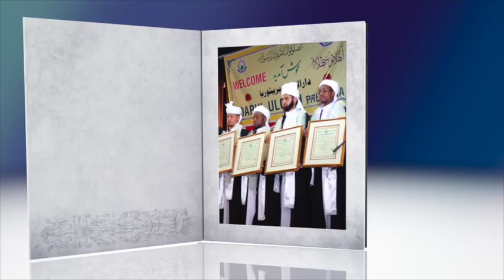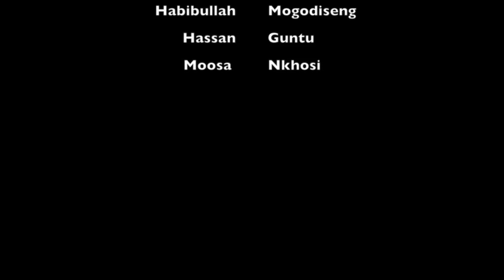Dhikr by student of Darul Uloom Pretoria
an extraordinary and heart touching Dhikr by the students of darul uloom pretoria:yaseen davids, habeebullah, habeeb milanzi, qasim, moosa nkosi, hassan guntu, hassan shaban and yusuf guntu.